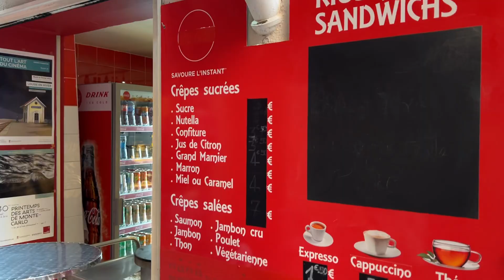Какие сувениры можно привезти из Монако